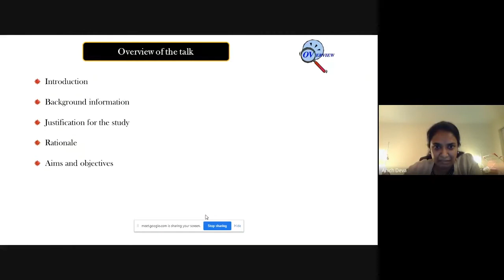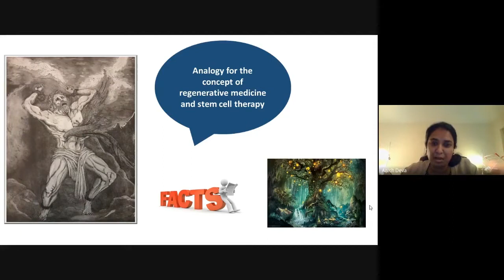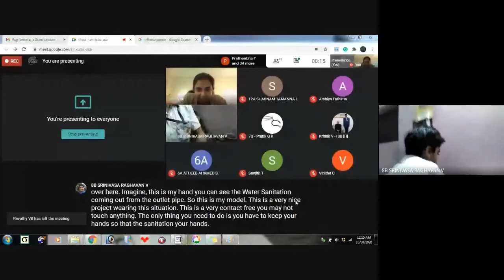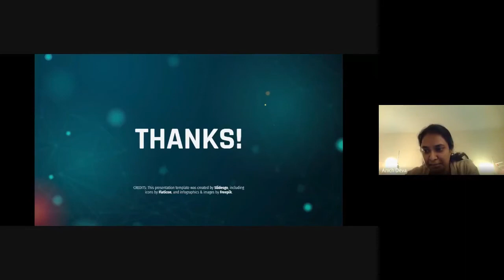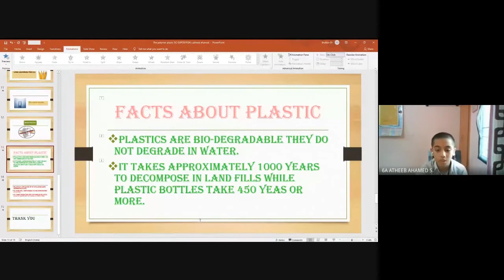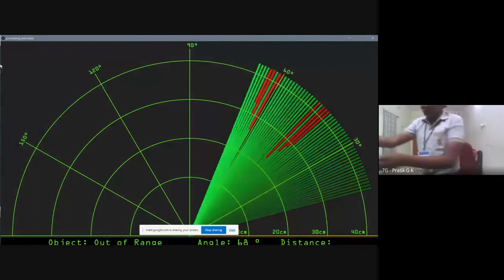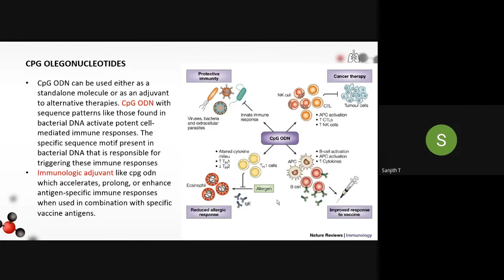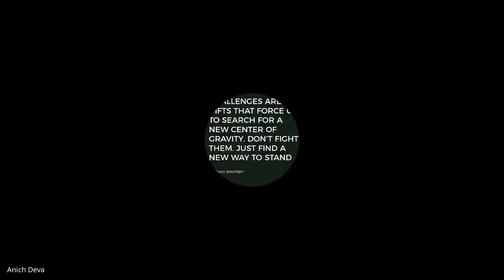SCIENCE EXPO @ KRM PUBLIC SCHOOL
VIRTUAL SCIENCE EXPOSITION - EXPERIENTIA G2(GROW & GLOW) WITH DR. ANICHAVEZHI DEVENDRAN